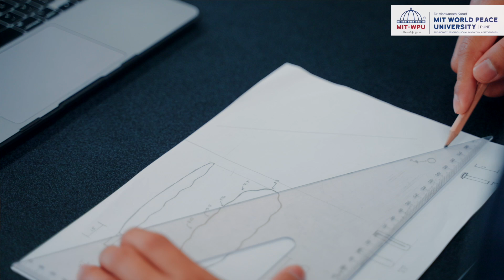Transform Your Future in Sustainable Construction at MIT-WPU with Dr. Shantini Aniruddha Bokil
Calling all future builders and innovators!
Dr. Shantini Aniruddha Bokil, Head of the Department of Civil Engineering at MIT-WPU, invites you to explore a programme designed to *transform you into a leader in sustainable construction!

Why MIT-WPU Civil Engineering?
Shape a Sustainable Future: Design and build infrastructure that's good for the planet and future generations.
Learn from the Best: Benefit from advanced labs, innovative teaching methods, and expert faculty.
Specialise Your Skills: Choose from B.Tech. programmes in Civil Engineering or Smart Infrastructure and Construction, or pursue specialised M.Tech. programmes like Construction Engineering and Management, Structural Engineering, Tunnel Engineering, and Environmental Engineering.
Go Global: Collaborate with top institutions like École des Ponts ParisTech in France for tunnel engineering expertise.
Become an AI-Powered Engineer: Integrate cutting-edge AI and machine learning into your research (PhD programme).
Graduate Job-Ready: Develop the skills and experience employers seek with a 100% placement rate.

Learn. Lead. Transform.

More than just a degree, it's a commitment to building a better future.